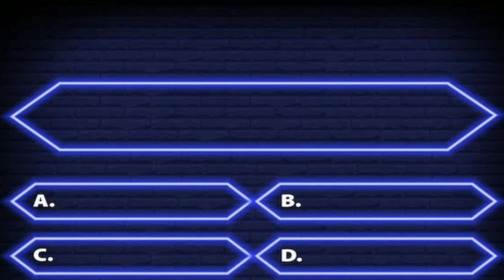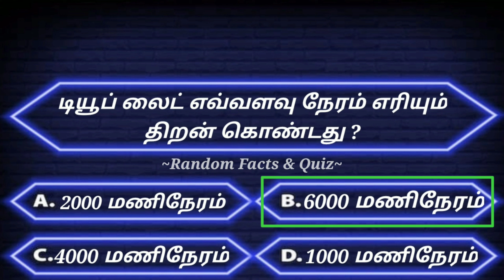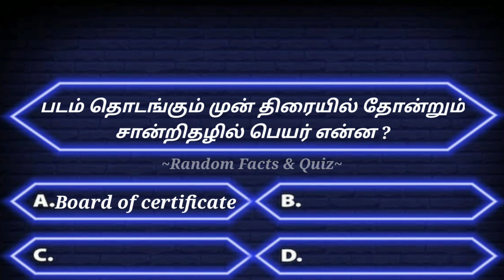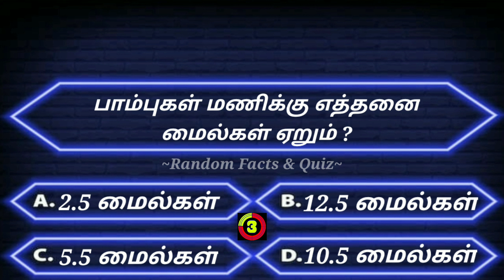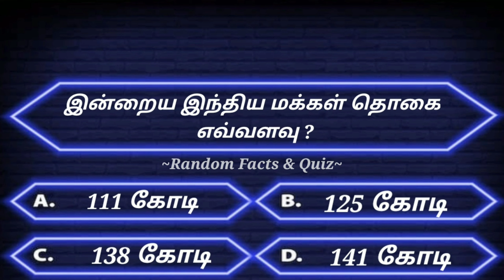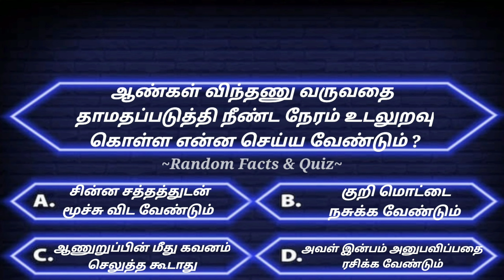Quiz! gktamil interestinggkquestions quiz